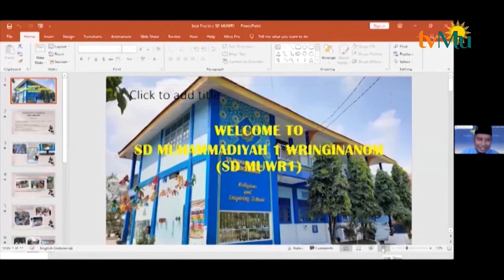Digagas TIM Synergi Sekolah Mitra Dikdasmen PCM GKB